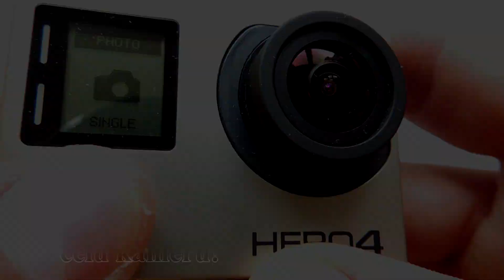Reset WIFI | GoPro HERO4 SK/CZ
Nemôžeš sa pripojiť ku GoPro kamere ? Tak tu je návod ako zresetovať WiFi nastavenia v kamere GoPro HERO4 Black.